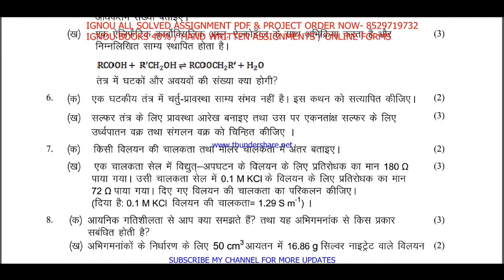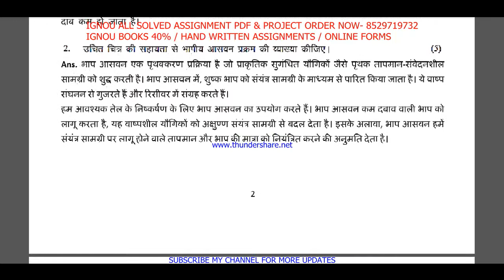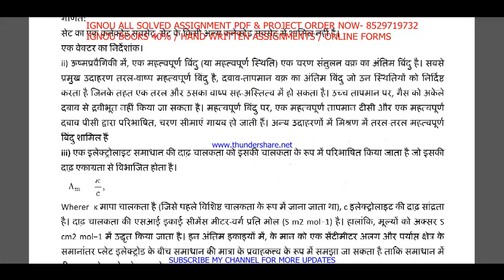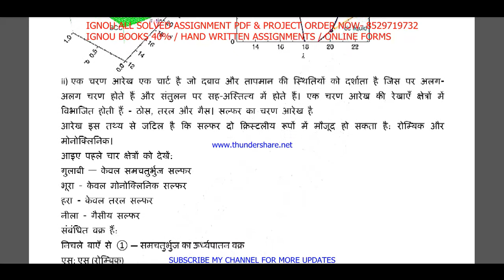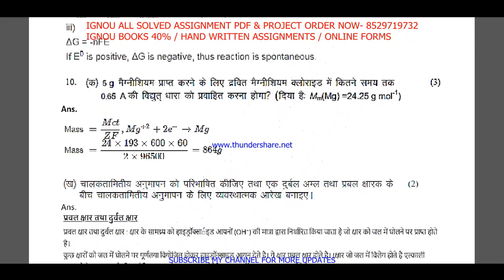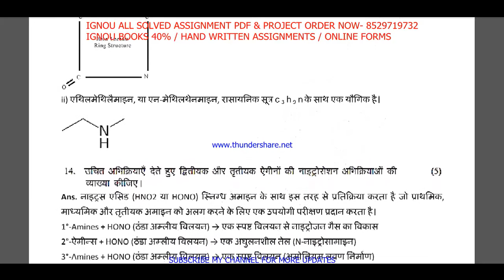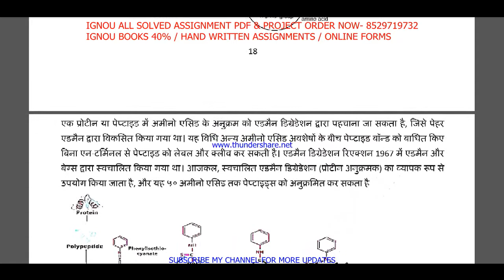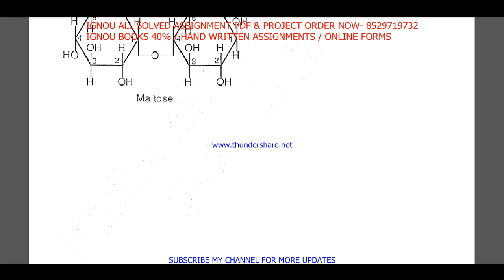bchct-135 solved assignment 2021-22 in Hindi / bchct 135 solved assignment / bchct 135 assignment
bchct 135 assignment 2021-22 in Hindi medium,
bchct 135 solved assignment in Hindi medium,
bchct - 135 solved assignment in Hindi medium 2021-22,
bchct-135 solved assignment 2021-22 in Hindi medium,
ignou bchct 135 free solved assignment pdf download,
bchct 135 handwritten assignment pdf 2021-22,
bchct 135 ignou assignment with answer,
bchct 135 assignment 2021-22 solved,
bchct-135 assignment pdf download,
ignou bchct 135 free solved assignment,